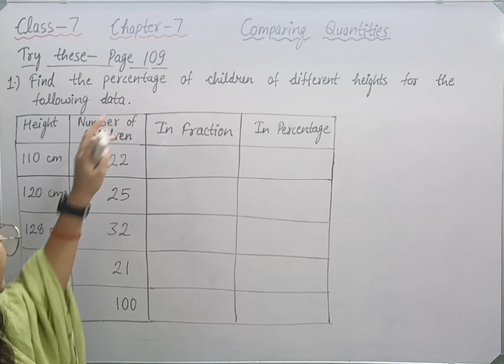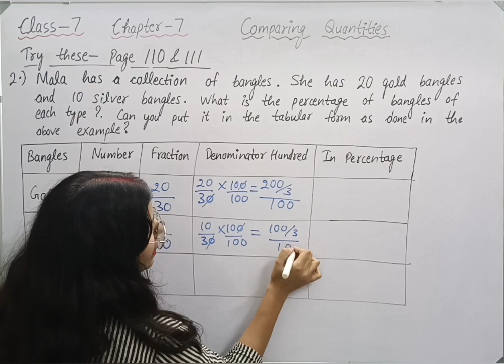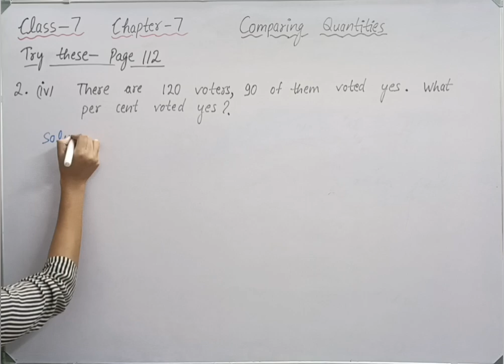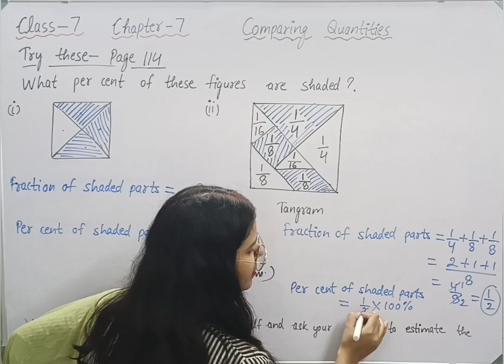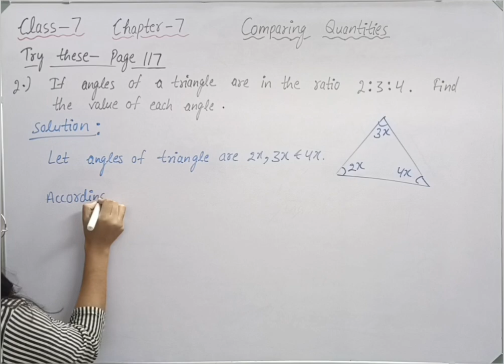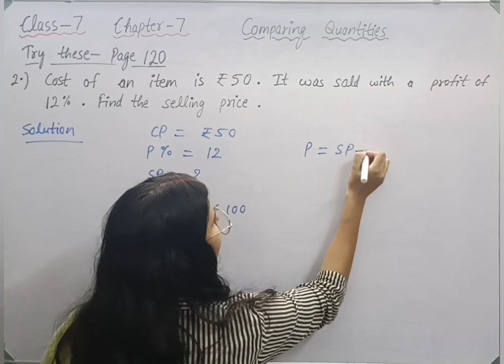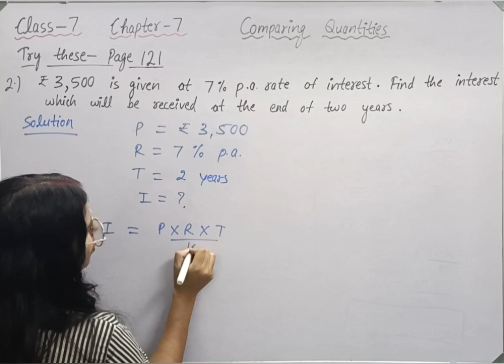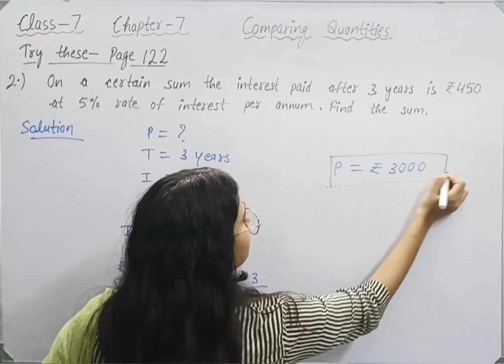Try these-Page- 109,110,111,112,113,114,115,117,118,120,121&122-Class 7-Chapter 7-maths new syllabus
class 7 maths chapter 7 Comparing Quantities try these new book
class 7 maths chapter 7 try these new syllabus.
class 7 maths chapter 7 try these new book.
class 7 maths new book
class 7 maths try these page 109 new book.
class 7 maths try these page 110 & 111 new book.
class 7 maths try these page 112 new book.
class 7 maths try these page 113 new book.
class 7 maths try these page 114 new book.
class 7 maths try these page 115 new book.
class 7 maths try these page 117 new book.
class 7 maths try these page 118 new book.
class 7 maths try these page 120 new book.
class 7 maths try these page 121 new book.
class 7 maths try these page 122 new book
Class 7 maths chapter 7 try these page 109,110,111,112,113,114,115,117,118,120,121 & 122 .
Welcome to Mathematics Farm . In this video we will be discussing CBSE Class 7 Maths Chapter 7 Comparing Quantities | try these page 109,110,111,112,113,114,115,117,118,120,121 & 122 solution | NCERT Explanation .
class 7 maths chapter 7 Comparing Quantities